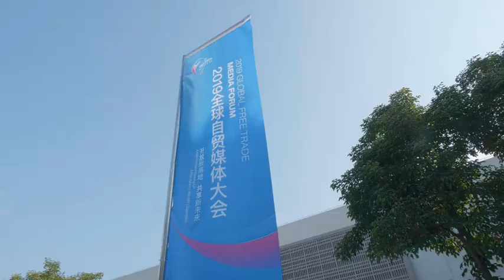Global Free Trade Media Forum 2019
Germán García, director comercial de Alice, ha hablado sobre la revolución 5G en el Global Free Trade Media Forum en Hainan, China.